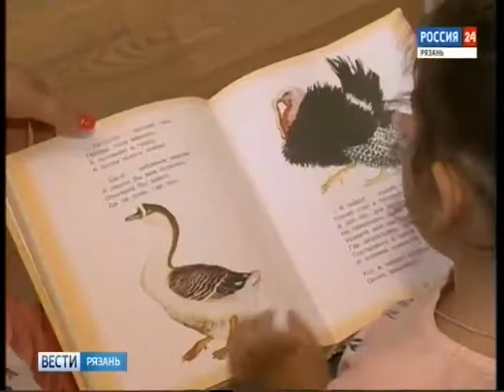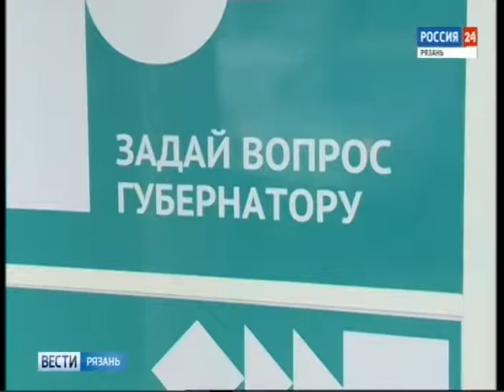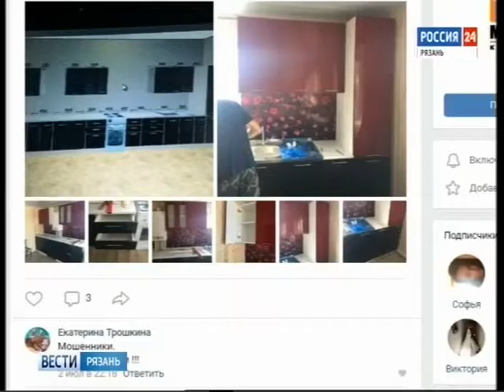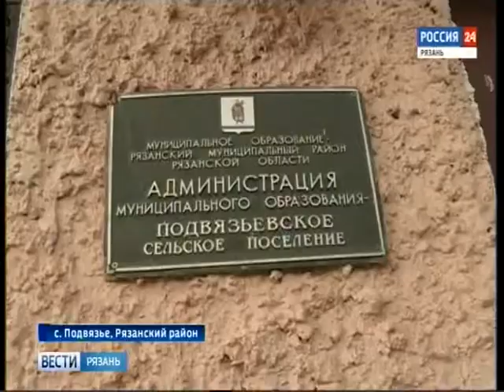Вести-Рязань. Эфир от 13.09.2018 (19:30) - Россия Сегодня